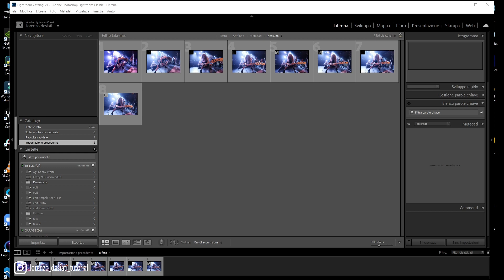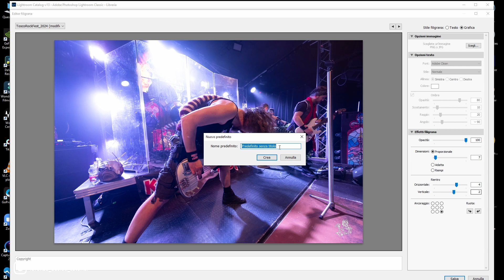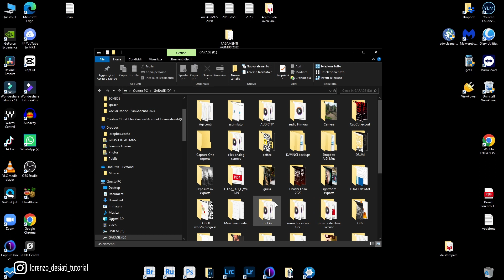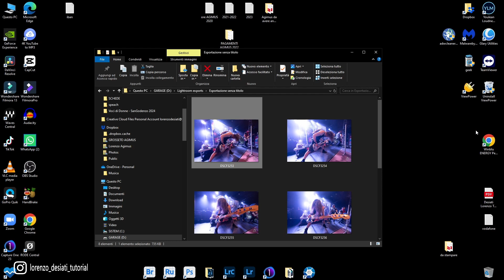Come firmare in batch processing con Lightroom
Come firmare in Batch Processing, in modo semplice, un gruppo di foto con Lightroom.

Offrimi un caffè per sostenere il mio canale.